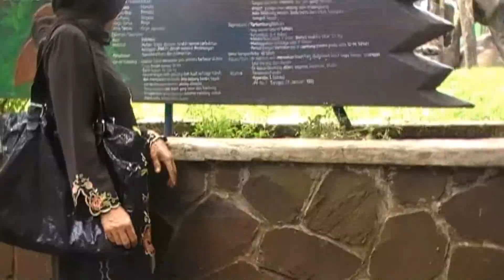CIMAHI Vulkanen, Warmwaterbaden en Dierentuin Bandung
Na het weerzien met Adriani en de Engelse les in haar school zijn we, na een bezoek aan de kampung, de volgende dag met de hele familie (en wat zich daartoe rekende) uitstapjes gaan maken.
In een gehuurde bus bezochten we die dagen de vulkanen en vulkaanmeren, de warmwaterbronnen en natuurlijk ook de dierentuin (Kebun Binatang) van Bandung.
Die dagen werden altijd feestelijk afgesloten met een gezamelijk etentje.